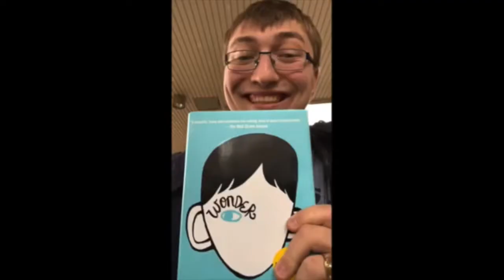Carrie | Read & Review (Episode 6)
Hello, my Infredible people! Welcome back to another episode of “Read & Review”! In this episode, I’ll be doing a review on the first book that Stephen King has ever written, AKA Carrie! I hope you like it.

Goodreads - Fred_Dible

Please be sure to leave a like on this video if you enjoyed it, share this video with your friends and family members, and ring the bell icon so that you don’t miss out on any future videos. Until my next video, I will see you guys when I get there. ✌🏻!